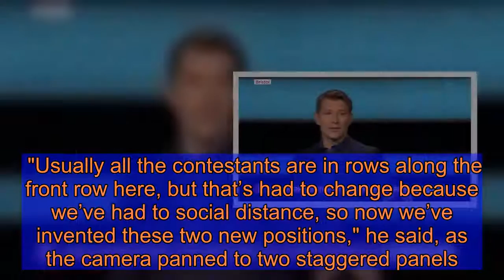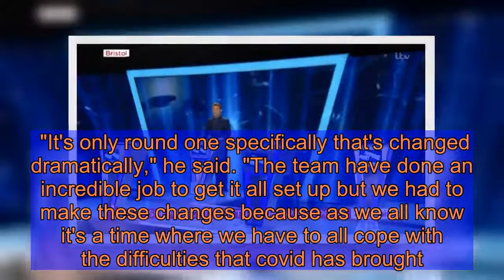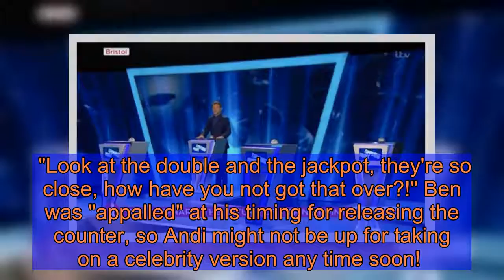Tipping Point host Ben Shephard unveils new format of show amid coronavirus difficulties